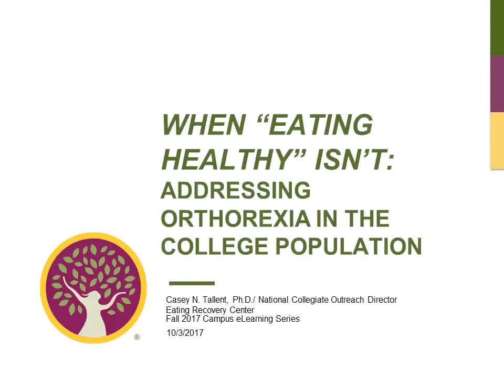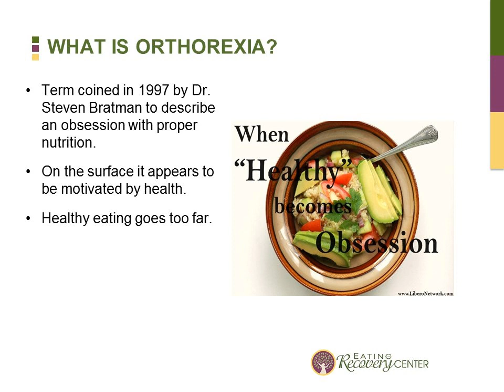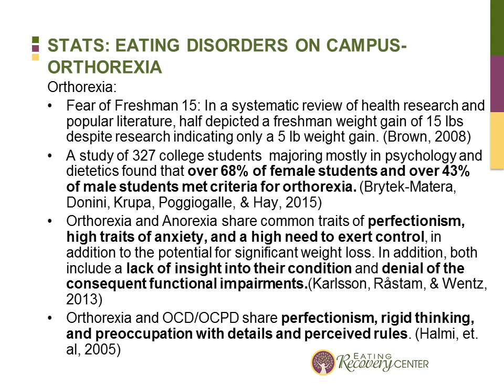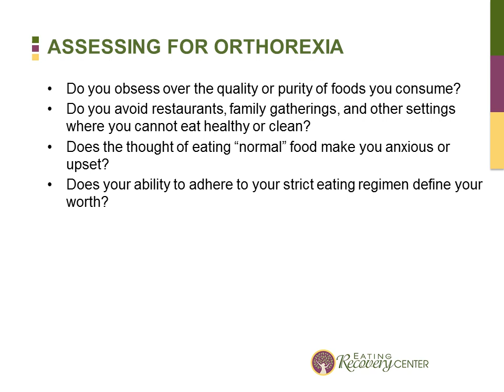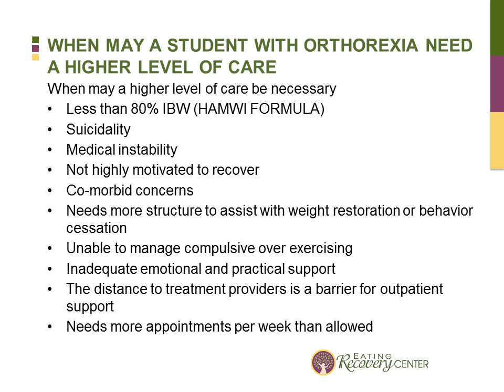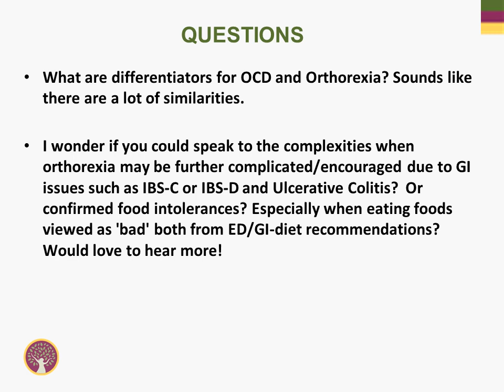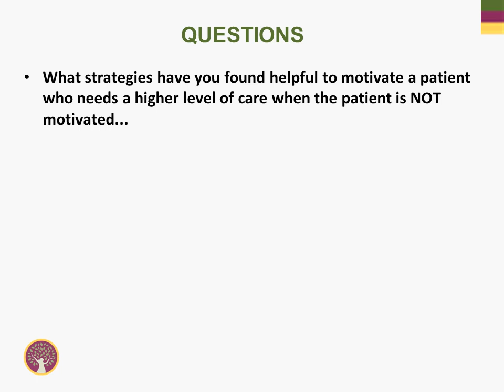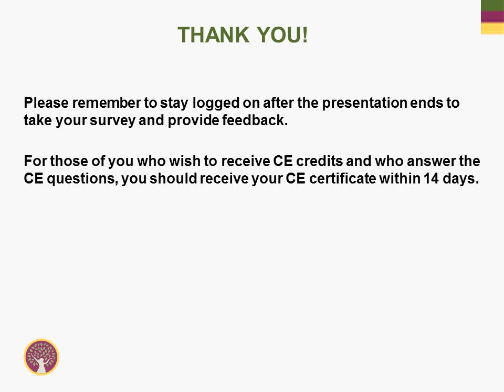Webinar: When “Healthy Eating” Isn’t. Addressing Orthorexia in the College Population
October 3, 2017 Campus Webinar series with Casey N. Tallent, PhD, Eating Recovery Center National Collegiate Outreach Director.